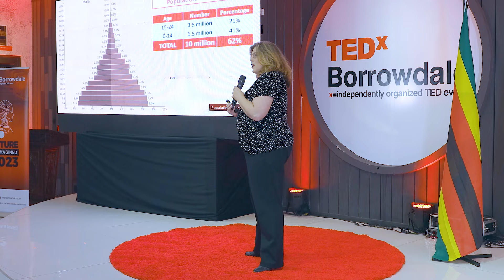Life skills and the next generation | Lorraine Shaw | TEDxBorrowdale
She defines LIFE SKILLS as the “abilities for adaptive and positive behaviour that enables individuals to deal effectively with the demands and challenges of everyday life.”  Is the next generation prepared to face the challenges of this new fast-paced world? How can we help our youth and equip them with the vital life skills needed for greater success in the future? Let's journey through this together! She is an accomplished Educator, Leader and Entrepreneur who is passionate about teenagers and life skills. She founded Springboard – Training for life, an organization which aims to equip young people with the life skills they need to be more successful in adulthood through various workshops and courses. She has contributed to education in Zimbabwe for 20 years and has extensive experience in teaching and administration. She founded her own ECD centre and has worked in various supporting roles in both mainstream schools and alternative learning centres. Through her many years of working with students, her research and experiences with her own teens and young adults, she has noticed gaps in our children’s instruction, specifically in the area of life skills. This talk was given at a TEDx event using the TED conference format but independently organized by a local community.